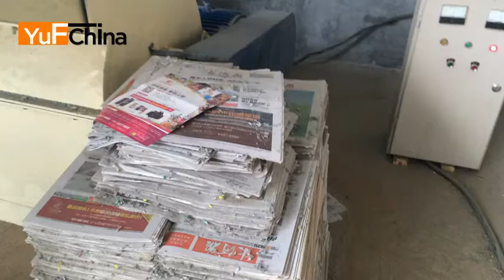Make Pellet from waste paper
We have a change to make profit by the waste.